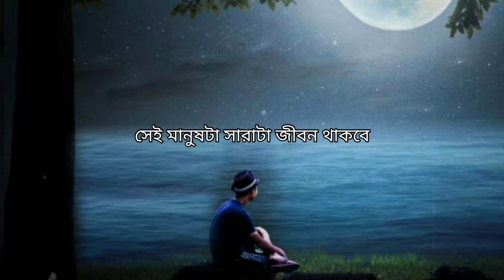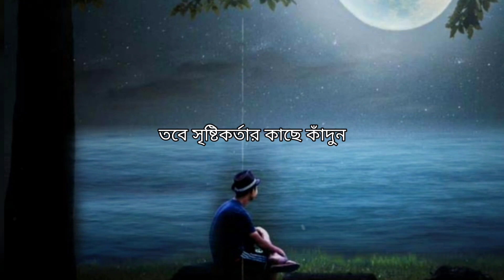আপনার মনের না বলা কিছু কথা 💔 || heart touching motivational speak || Rj Apon